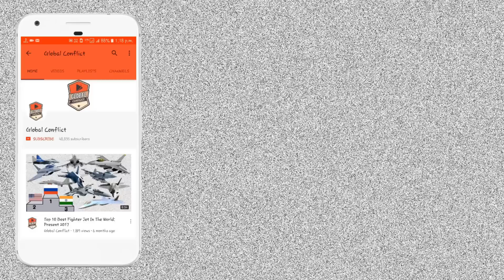Tejas Mk1A में Uttam Mk1 नहीं, लगेगा Uttam Mk2 AESA Rader | Airbus TATA बनाएगा C295 Civilian Version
Uttam is a solid-state gallium arsenide (GaAs) based active electronically scanned array (AESA) radar under development by the Electronics and Radar Development Establishment (LRDE), a laboratory of the Indian Defence Research and Development Organisation (DRDO). It is a low probability of intercept radar intended to be installed on the HAL Tejas Mark 1A, HAL Tejas Mark 2 and HAL TEDBF aircraft with plans to implement a larger and more powerful variant on-board India's 5th Generation fighter aircraft, the HAL AMCA.

It is a liquid cooled AESA radar featuring quad band modules that can be stacked to form a larger unit. This allows the manufacturer to scale the radar to be used in larger aircraft. There are plan to create a larger scalable design to be used in India's fifth-generation HAL AMCA jet fighter.

The radar development began in 2012 and its full-scale model was displayed at the 2017 Aero India air show and aviation exhibition. A fully functional AESA radar prototype was unveiled at Aero India 2019, the prototype was mounted inside the glass nose of a HAL Tejas prototype. As of 2021, three units were in various phases of testing,. The Uttam radar has completed 230 hours of airborne testing onboard two Tejas fighter jets (LSP2 and LSP3) and on an executive jet; presumed to be DRDO's Dornier 228 "Nabhratna" used as a flying test bed by LRDE. Once fully validated and certified, it is planned is to introduce the radar in later batches of Tejas Mark 1A aircraft. The Uttam radar will be used with DRDO's Unified Electronic Warfare suite.

The CASA C-295 (now Airbus C295) is a medium tactical transport aircraft that was designed and initially manufactured by the Spanish aerospace company CASA.

Work on what would become the C-295 was started during the 1990s as a derivative of the successful CASA/IPTN CN-235 transport aircraft. On 28 November 1997, the prototype performed its maiden flight; quantity production commenced shortly thereafter. In April 1999, the Spanish Air Force became its launch customer with an order for nine military-configured C-295s; two years later, the type was declared operational with the service. Further orders for the C-295 would promptly follow. Following the incorporation of CASA into the pan-European aeronautical group EADS in 2000, it was redesignated as the EADS CASA C-295.

Both manufacturing and final assembly of the C-295 is normally performed at the Airbus Defence and Space facilities in San Pablo Airport, located in Seville, Spain. Additional manufacturing arrangements have been agreed with some customers. Since 2011, Indonesian Aerospace has produced the CN-295 under license at their facilities in Bandung, Indonesia, via an industrial collaboration with Airbus Defence & Space. During 2021, it was agreed that, as a part of a larger purchase, a batch of 40 C-295s would be license-manufactured in India by Tata Advanced Systems Limited.

Beyond its use as a tactical transporter, the C-295 is capable of performing a wide variety of missions effectively. These included parachute and cargo dropping, electronic signals intelligence (ELINT), medical evacuation (MEDEVAC), and maritime patrol. Some of the equipment for adapting the aircraft to performing various roles has been mounted onto pallets, allowing for its rapid installation and removal. On account of the lack of sales achieved by the CN-235 in the commercial aviation segment, although civil certification was obtained as to facilitate its use by government agencies, a commercial version of the C-295 was not pursued for some time by the company. It was not until 2017, over a decade after military-orientated C-295s had entered regular service, that the first contract for a civilian C-295 was finalised.